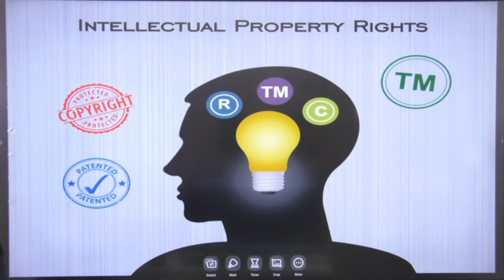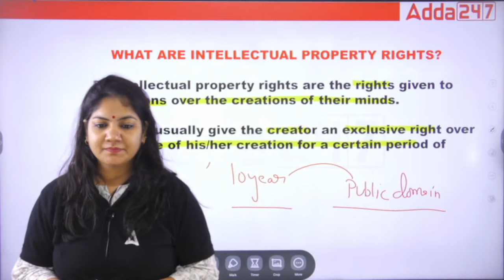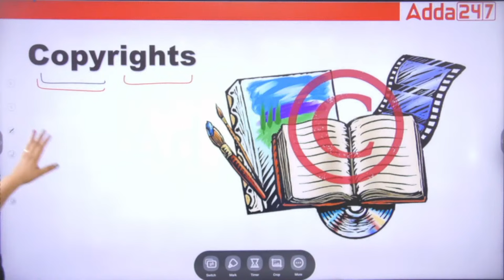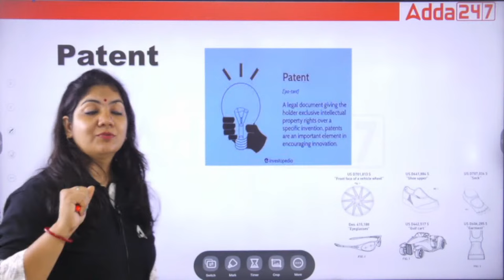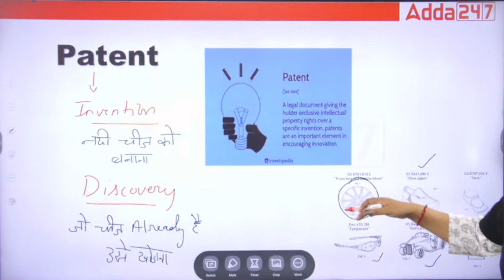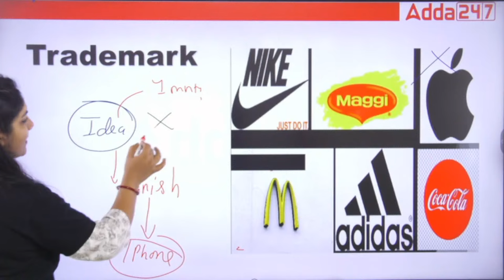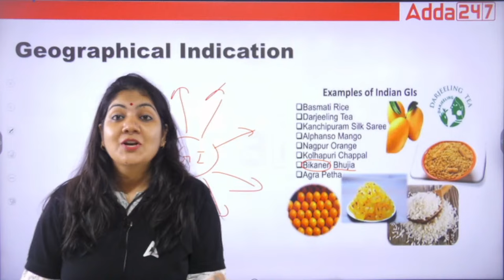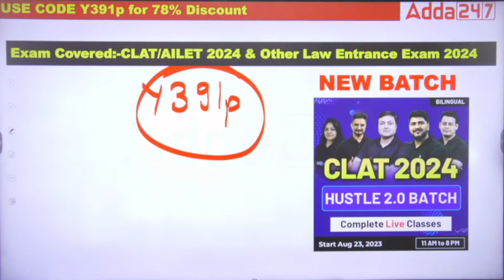Intellectual Property Rights - One Shot | Legal Reasoning | Law With Nikkita Mam